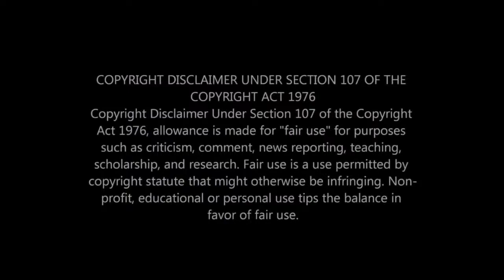ARLINGTON PARKS MALL SHOOTING (REACTION VIDEO)